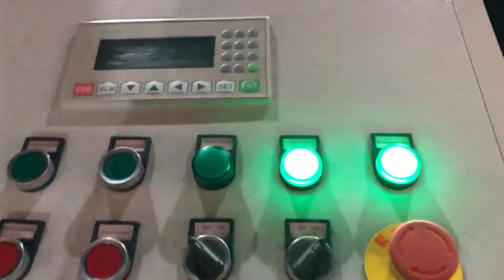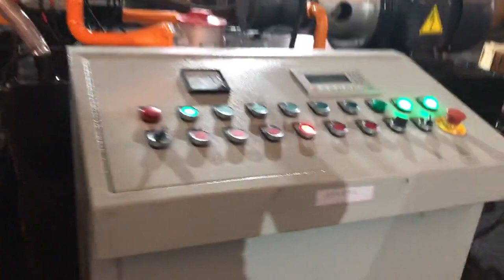how to disposal stainless powder into block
TCM BALER Details of how to disposal stainless powder into block, how to disposal zinc powder into block, how to disposal stainless turnings into block,

TCMBALER is a professional how to disposal stainless powder into block manufacturer and supplier in China for more than 20 years, and we can offer how to disposal stainless powder into block for sale with a cheap wholsale factory price for our customers without any agent or dealers if you wanner buy our how to disposal stainless powder into block.